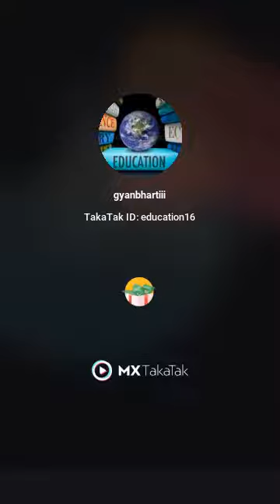Jab Ham Badal Ban Jaaye To